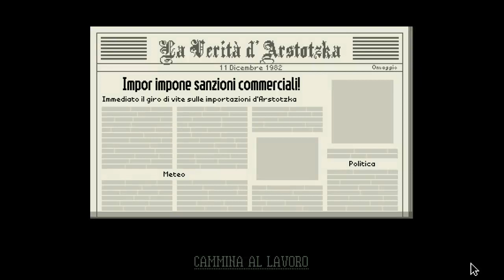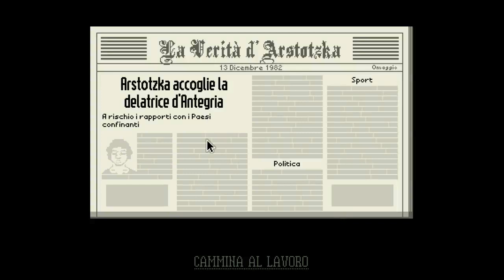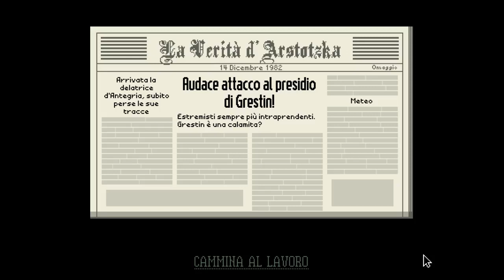LetsPlayITA - Papers, Please #27 [Eroe Darstoka]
GLORIA AD ARSTOTZKA

TS: ts.hosting-bay.eu:1015